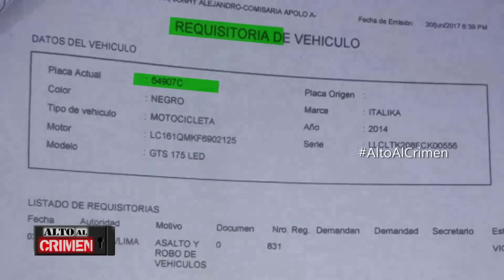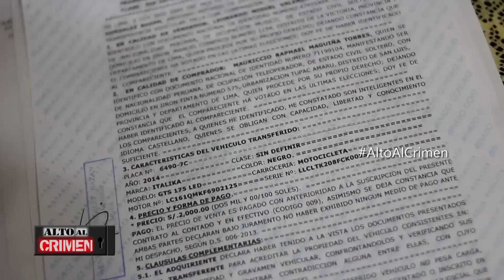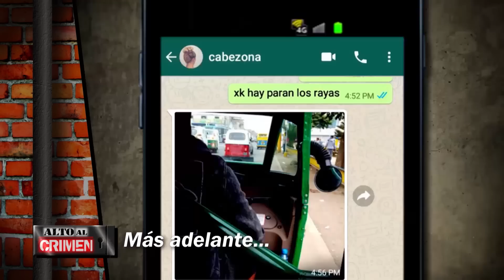ALTO AL CRIMEN - 15/07/17 - BLOQUE 1